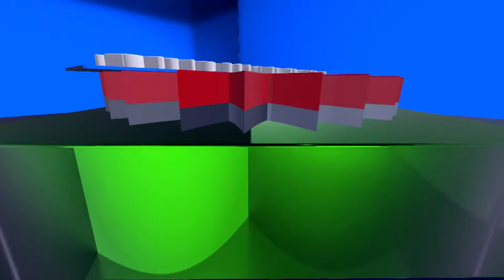আপনারা দেখছেন চ্যানেল কর্ণফুলীর নিয়মিত অনুষ্ঠান "জনতার কথা বলে"।